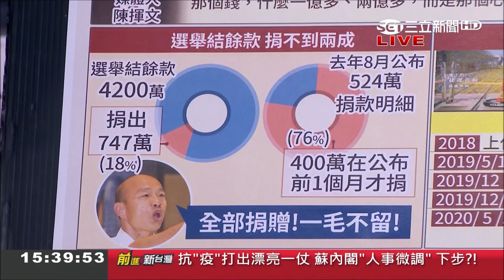韓國瑜心有不甘再度聲請"停止罷韓"！喊選舉結餘款全數捐贈卻一毛不拔 鍾年晃酸:韓國瑜成為罷韓小物業配王｜主持許貴雅｜【前進新台灣焦點話題】20200514｜三立新聞台